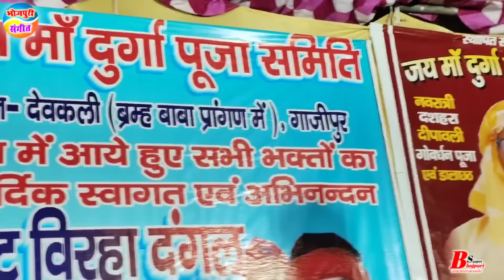लाखों की भीड़ में!!ओमप्रकाश यादव और दीवाना ने!!इस आर्टिस्ट का खूब किए तारीफ!!Omprakash Deewana Birha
ओमप्रकाश दीवाना और ओम प्रकाश यादव का बिरहा मुकाबला देवकली गाजीपुर में बिरहा मुकाबला रतन आर्टिस्ट का वीडियो बिरहा सम्राट ओमप्रकाश दीवाना और बिरहा बादशाह ओम प्रकाश यादव का स्टेज शो बिरहा नया स्टेशन बिरहा वीडियो बिरहा ओमप्रकाश दीवाना नया बिरहा ओमप्रकाश दीवाना स्टेज शो बिरहा ओमप्रकाश दीवाना ओम प्रकाश यादव का नया बिरहा नया बिरहा प्रकाश यादव वीडियो बिरहा ओम प्रकाश यादव प्रकाश यादव प्रकाश दीवाना विजय लाल यादव का नया बिरहा उजाला यादव का नया बिरहा स्टेज शो बिरहा देवा लाल यादव का नया बिरहा मीनाक्षी राज का नया बिरहा सरोज सरगम का नया बिरहा देवा लाल यादव धोबी गीत ओम प्रकाश यादव धोबी गीत ओम प्रकाश यादव का नया वीडियो नया स्टेज शो बिरहा 2023 का नया बिरहा 2024 का नया बिरहा स्टेज शो बिरहा ओमप्रकाश दीवाना स्टेज शो बिरहा ओम प्रकाश यादव न्यू बिरहा ओमप्रकाश दीवाना न्यू बिरहा ओम प्रकाश यादव नया ग्राम प्रकाश दीवाना